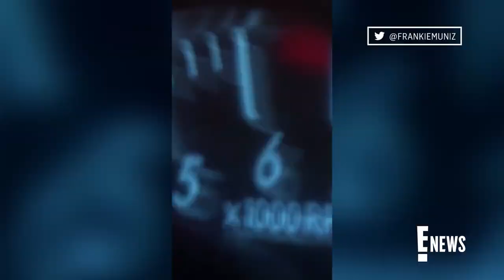Frankie Muniz Embarks on New Career as a NASCAR Driver | E! News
"Malcolm in the Middle" star Frankie Muniz is making a career change and reveals he is becoming a full-time NASCAR driver.